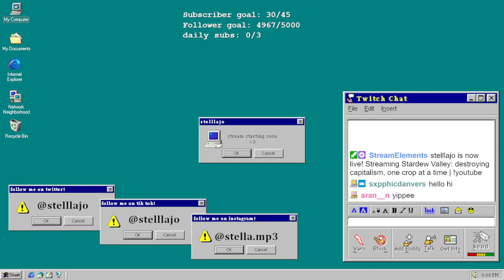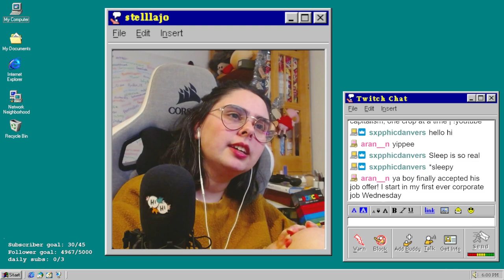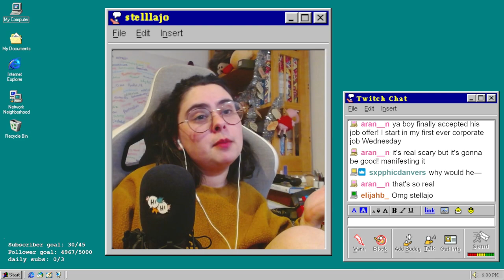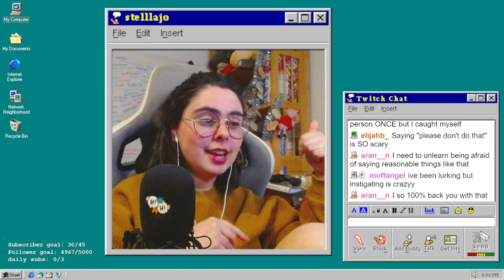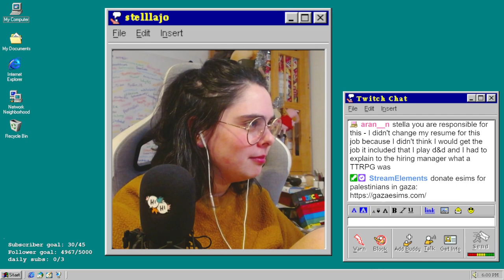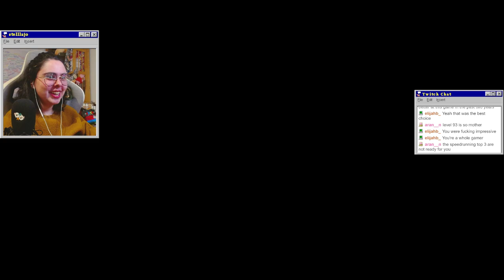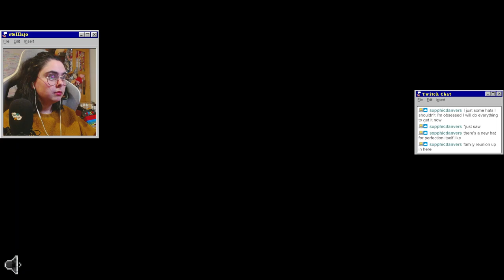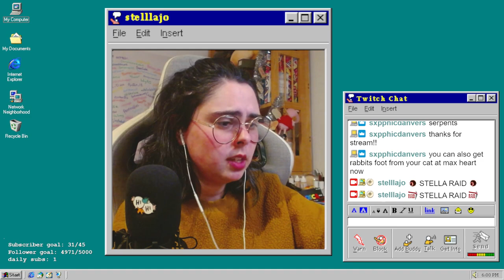FOREST FRIENDS | Episode 8